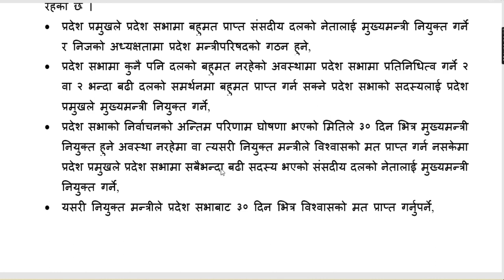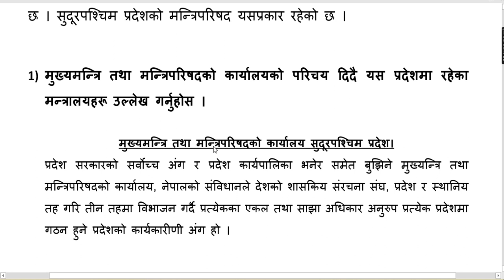मुख्य मन्त्री तथा मन्त्रीपरिषद्को कार्यालय - सुदूरपश्चिम प्रदेश । Council of Ministers Office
Chief Minister and Council of Ministers Office - Far West Province
मुख्यमन्त्री तथा मन्त्री परिषद्को कार्यालय सुदूरपश्चिम प्रदेशको जानकारी ।

!!!. Unauthorized downloading and uploading on youtube channel is strictly prohibited and attract puntive measure from Romantik knowledge

This channel is created for sharing information knowledge related to public service commission(PSC) .All content are related to psc education .

🇳🇵Nabin Joshi
🇳🇵Mahendranagar, Kanchanpur, Nepal